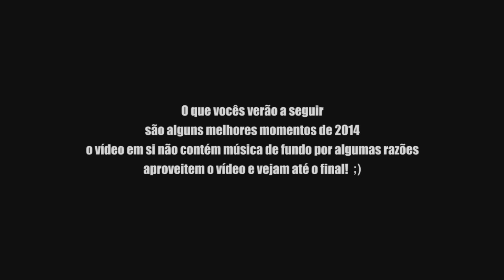MELHORES MOMENTOS 2014!! [ESPECIAL]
Queria agradecer a Jesus acima de tudo e claro a Ximbas a cima de Jesus (que está acima de tudo).